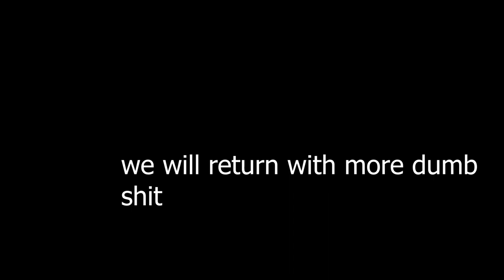Spiderheck dumb stuff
Wiktor and I commit war crimes against one another